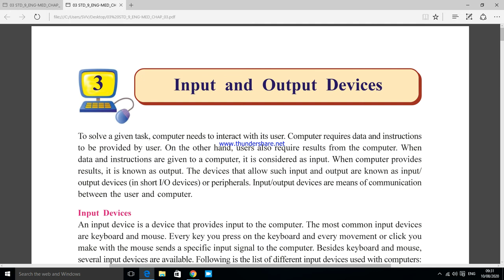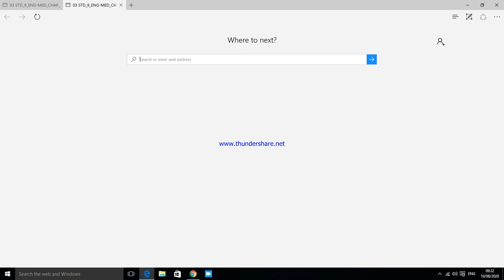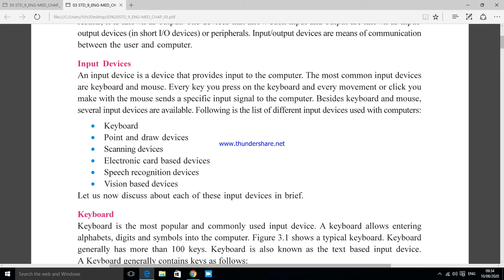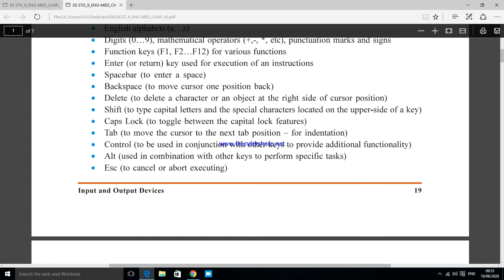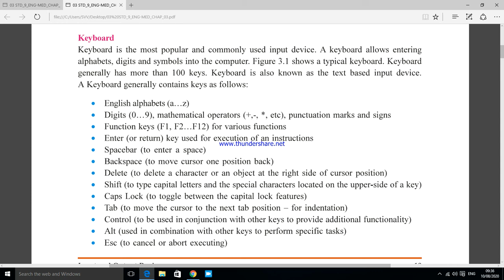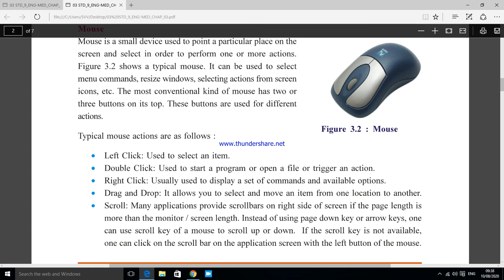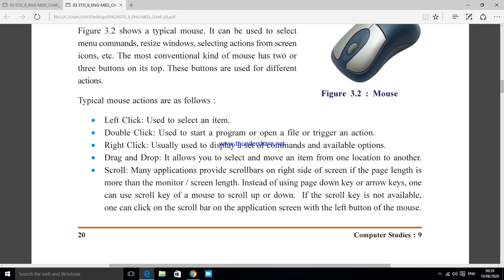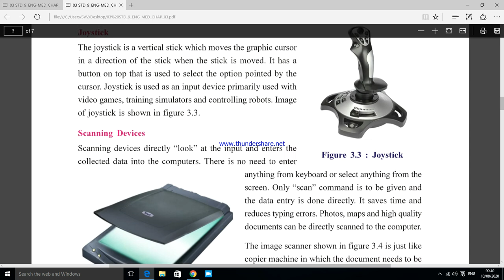STANDARD 9th CHAPTER 3 PART 1 Input and Output Devices